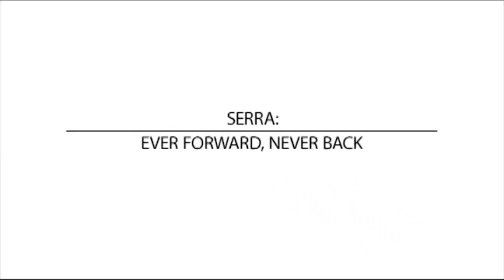Serra: Ever Forward, Never Back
Airs Monday through Friday 5:30 pm Eastern Time